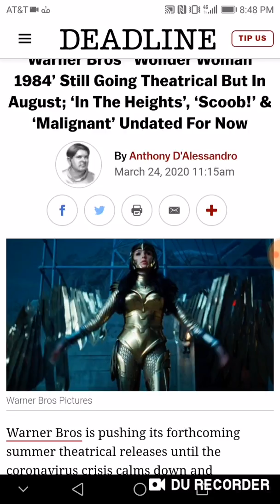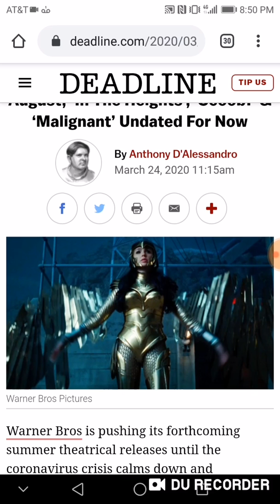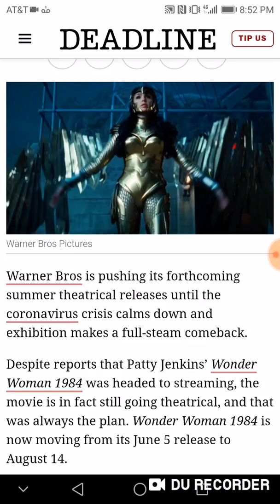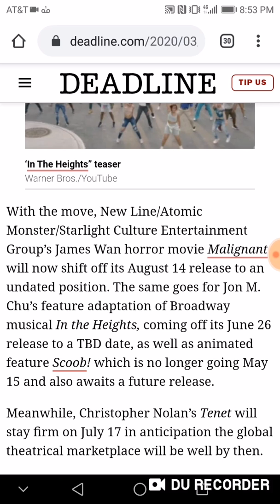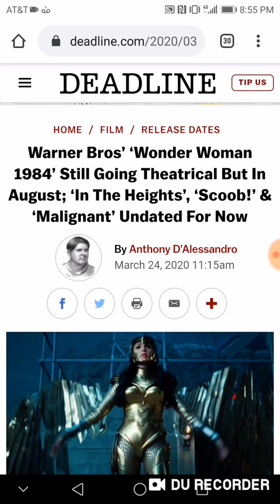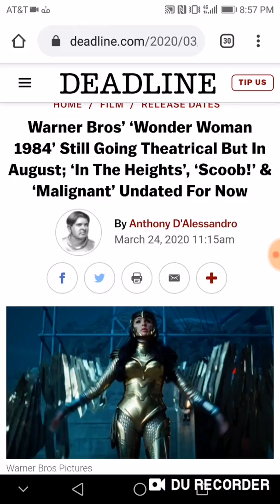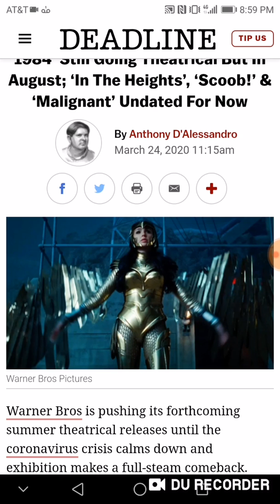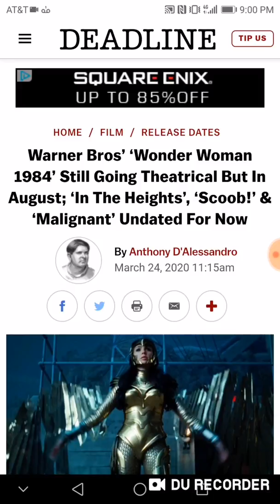Wonder Woman 1984, Scoob!, In The Heights DELAYED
Here are my thoughts on the new list of movies that have been postponed or delayed. The movies mentioned in this video are Wonder Woman 1984, Scoob!, In The Heights, and Malignant.